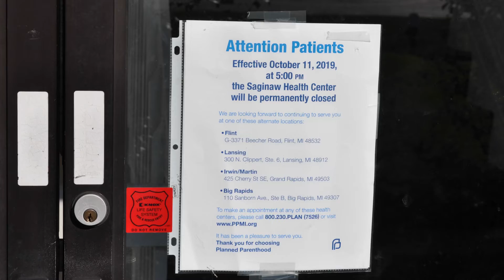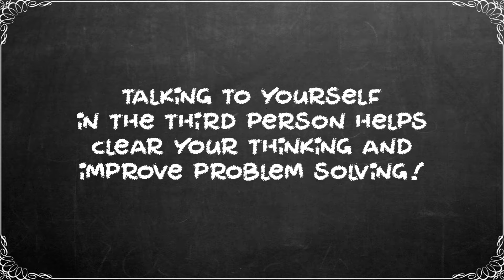Delta Beat - Fall 19 - Issue 5: Planned Parenthood, Talking To Yourself + More!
Welcome back! The Delta Beat is back for the Halloween season!

Videographer / Video Editor || Michael Pieper || Creative Director

News Photography by Michael Piwowarski